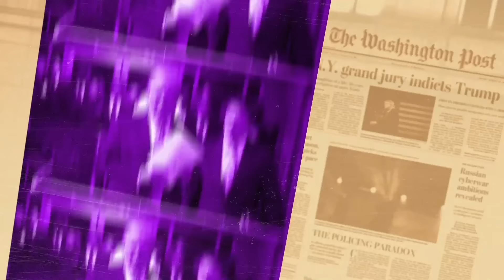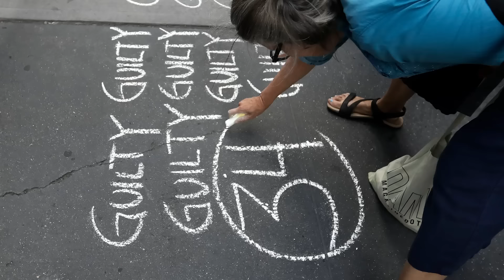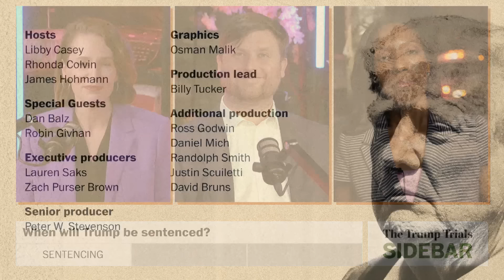Guilty | The Trump Trials: Sidebar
The crew reacts to the guilty verdict against Trump on 34 counts of falsifying business records to conceal a hush money payment to an adult-film actress. The Washington Post's Libby Casey and James Hohmann, with Rhonda Colvin outside the Manhattan courthouse, are joined by special guests Dan Balz, chief correspondent, and Robin Givhan, senior critic-at-large.

Plus, will Trump go to jail? Can he still run for president – and can he vote for himself?